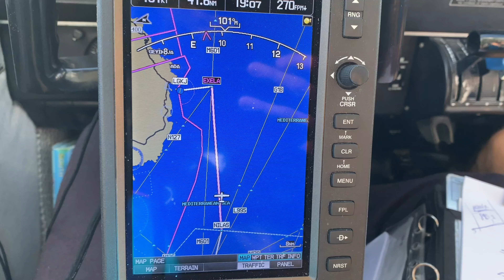Flight To Kastelorizo island in a Piper Saratoga and a Cirrus SR22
A quick weekend at Kastelorizo island using General Aviation. The best and most efficient way to reach this truly exotic destination.